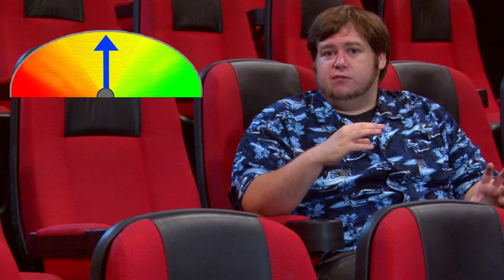Bonus-Reel Talk NOLA Ep17 Total Recall movie review